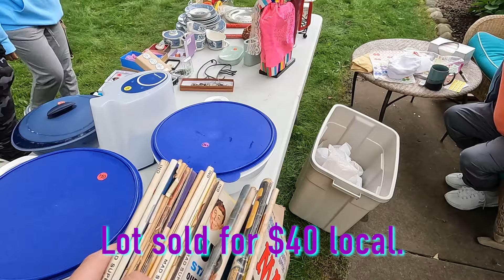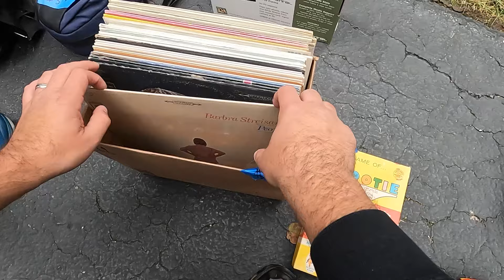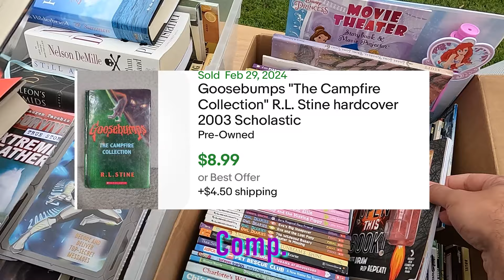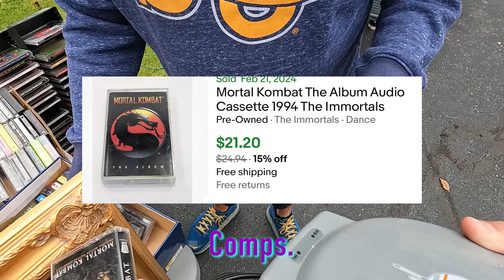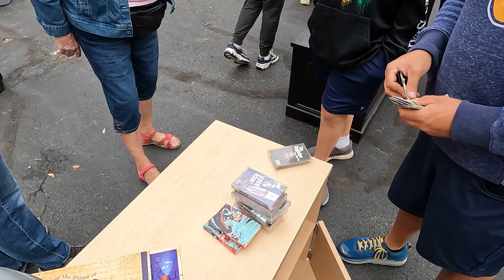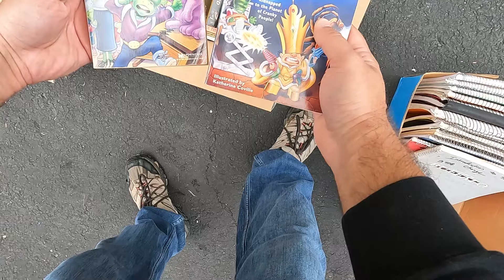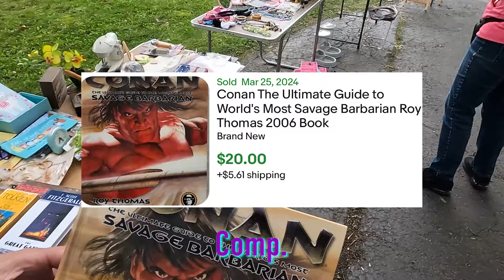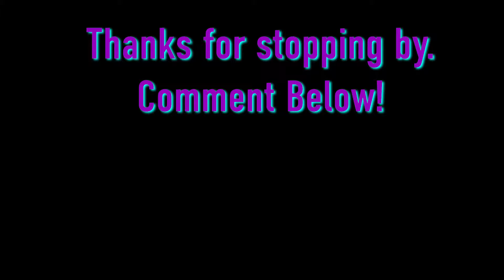NEIGHBORHOOD GARAGE SALE HAD A SCORE AT EACH SALE!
This neighborhood garage sale was full of tons of sales. I kept finding score after score at each sale.  All in all, I should be able to flip everything for a great profit. Come check out what I found!

Come out what I found and took home with me! Make sure to visit his ebay store linked below!

Check out my link for American Bubble Boy and make your first purchase!

If you visit the eBay store and make a purchase, make sure to leave a message saying you're a viewer!

Music Credit to:
BlauDisS - Main Theme Opening and ending credits

Sign up for WhatNot with my link!

Neighborhood garage sale
garage sale win
Toys
Finding Toys
Plush
Score
Vintage rare toys
Vintage clothes
Disney
Power rangers
books
cassette
Finding Collectables
Treasure
Jackpot
Jackpot Find
Instant Profits
vintage toys
toys
Ebay
Ebay reseller
Ebay Flipper
What Sold on Ebay
Huge Profits
video games
Vintage toys
vintage
estate sale
estate sale
estate sales
AUCTION HAUL
HAUL VIDEO
AUCTION GO PRO
auction video
auction score
reselling
ebay haul
auction with me
reseller chain letter
resell haul
reseller
reseller vlog
treasure hunting
treasure hunt
american pickers
picking auctions
auction picker
garage sale
yard sale
local auction
resell video
ebay video
picking
This was the deal of a lifetime
private pick
vintage treasure
garage sale
yard sale
garage sales
yard sales
bolo
ebay bolo
reseller
picking garage sales
reselling
picker
picking yard sales
treasure hunting
haul video
resell haul
selling
reseller
reseller community
reselling community
ebay